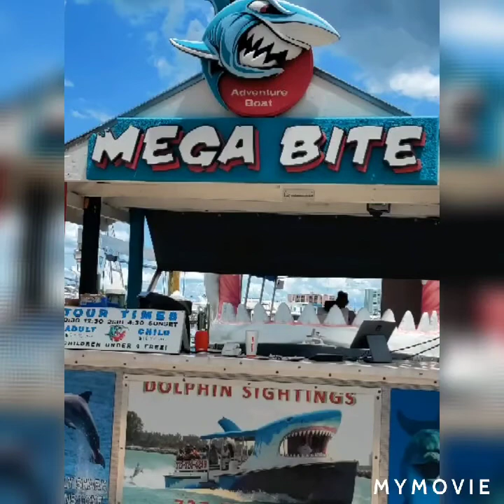Friendcation #2 *Vlog * Foreman mills dress was on point//Dolphins